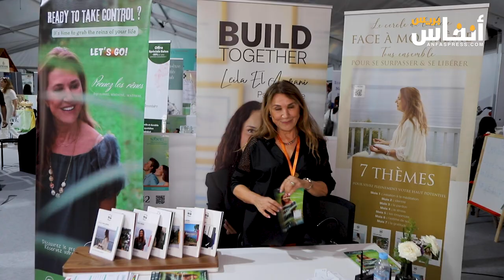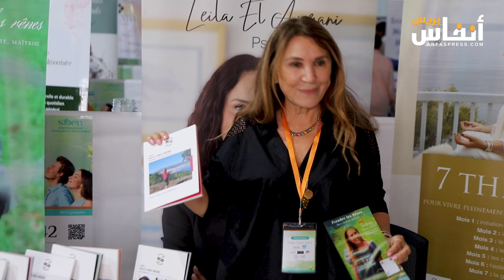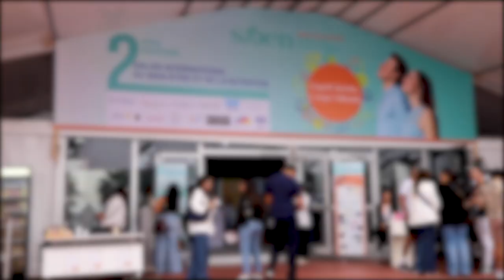البيضاء: افتتاح الدورة الثانية من المعرض الدولي للرفاه والتغذية SIBEN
شهدت الدار البيضاء انطلاق الدورة الثانية من المعرض الدولي للرفاه والتغذية (SIBEN)، الذي يستقبل الجمهور يومي 12 و13 أكتوبر 2024.
وحسب المنظمين، فإن هذا الحدث يسلط الضوء هذه السنة على مقاربة شاملة للرفاه، تشمل الصحة البدنية والعقلية والبيئية. ويستقبل المعرض 80 خبيرا وطنيا ودوليا، بالإضافة إلى فاعلين في مجال الرفاه لاستكشاف أحدث الاتجاهات في التغذية والمنتجات الطبيعية.